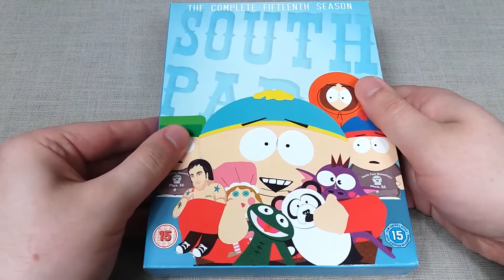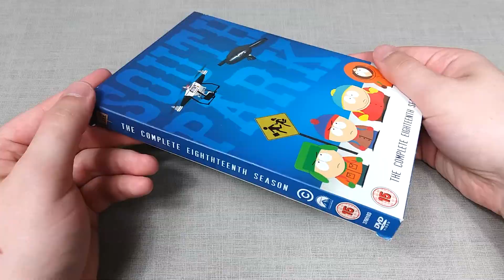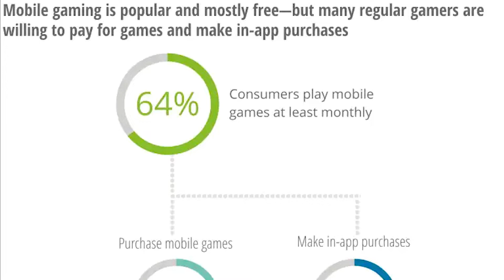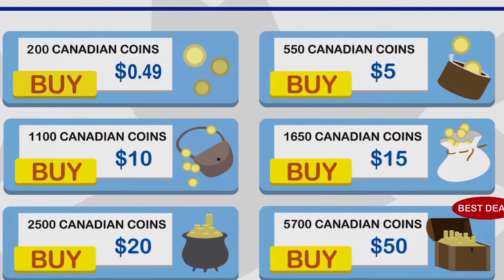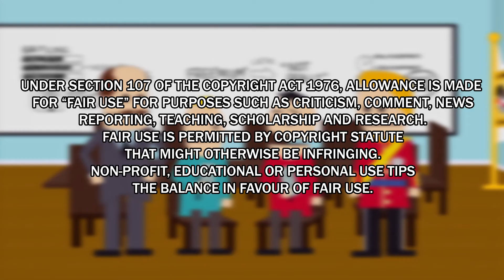FREEMIUM ISN’T FREE! - South Park Obliterating Popular Mobile Apps | Animation Preservation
In this video, we will be looking in-depth at a South Park episode I found extremely enjoyable. Focusing on the struggles of addiction, Freemium Isn't Free is a fantastic example of behavioural changes abruptly ruining people's lives. Using the concept of freemium mobile gaming, we see how it negatively impacts the lives of Stan and Jimmy. It highlights the struggles involved with handling addiction, drawing on comparisons between the alcohol and gambling industry.